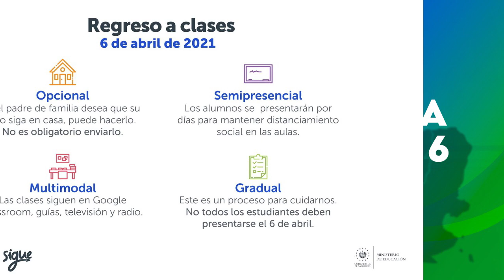Inicio de clases semipresenciales a partir del martes 6 de abril en El Salvador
Esta medida será aplicada a nivel nacional para todos los niveles educativos del sector público y privado, incluyendo a las universidades.